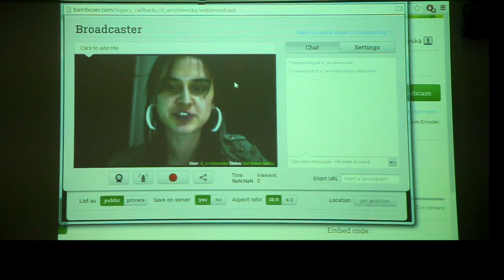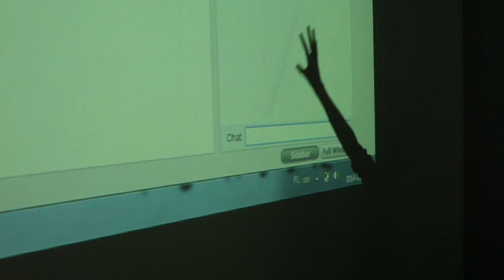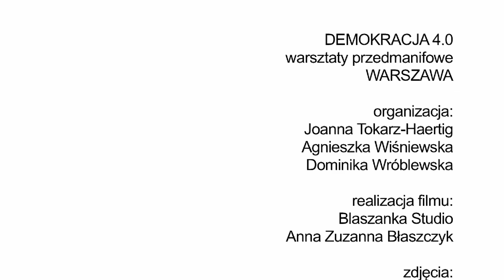Demokracja 4.0 - warsztaty Manifowe w Warszawie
Dziennikarstwo obywatelskie + narzędzia media-aktywizmu + Internet.

Jak za pomocą nowych mediów relacjonować wydarzenia społeczne, akcje uliczne? Jak tworzyć zespoły informujące o tym, co ważnego dzieje się w maszym mieście? I jak całą tę wiedzę wykorzystać podczas najbliższej manify?
28 lutego w siedzibie Krytyki Politycznej w Warszawie odbyły się warsztaty podczas których wspólnie przygotowaliśmy/łyśmy się do stworzenia zespołu dziennikarek i dziennikarzy obywatelskich wspierających tegoroczną manifę. Uczestniczki zapoznały się z takimi narzędziami jak TitanPad (kolektywna edycja treści), Bambuser (streaming w internecie), Twitter i inne.